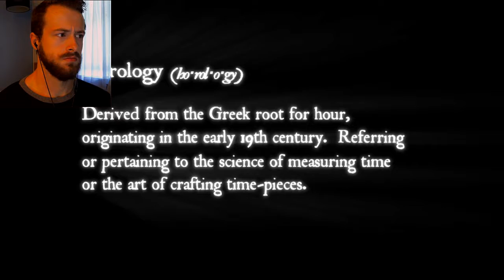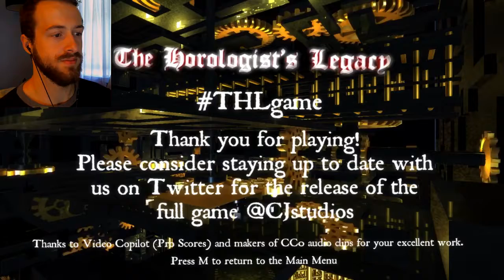What Time Can Tell | The Horologis's Legacy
Today we find ourselves searching for answers about our past and in turn our present.